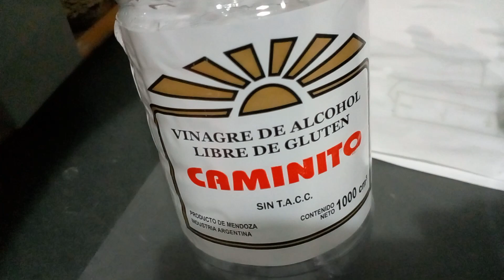Cambio electrolito y.... encendemos un led 😂 (parte 4 de 4)